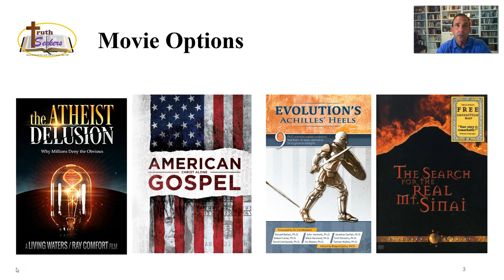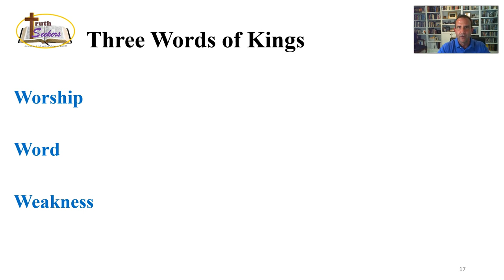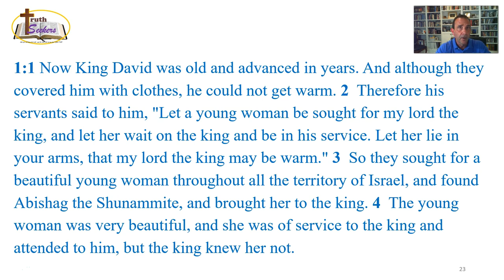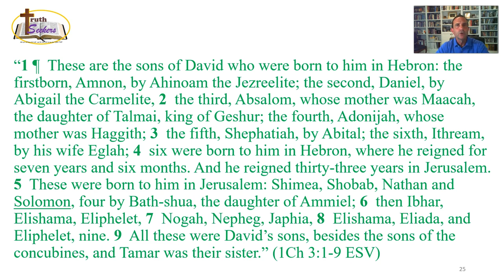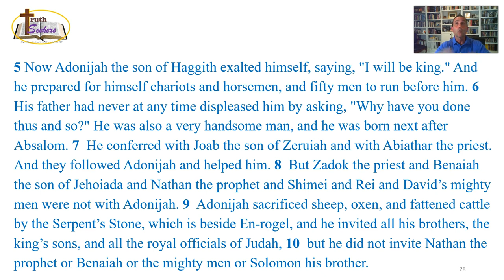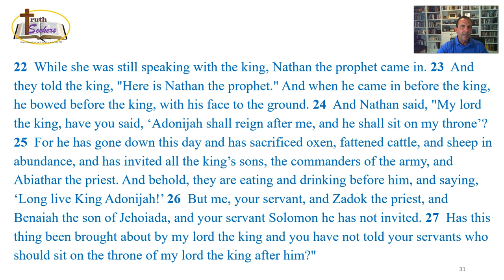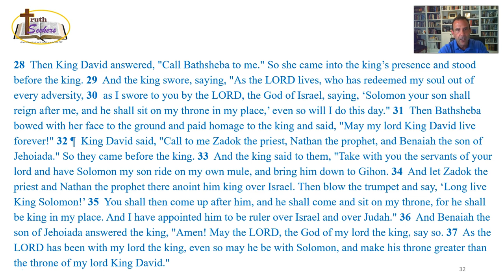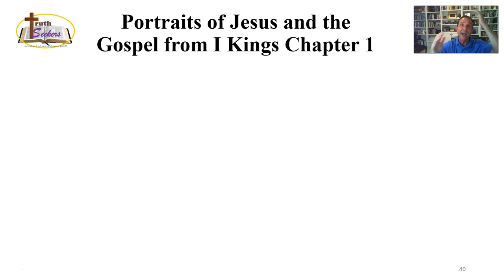I Kings 1:1-37 (Lesson #1)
Sunday School lesson from I Kings 1:1-37 (lesson #1) in series.